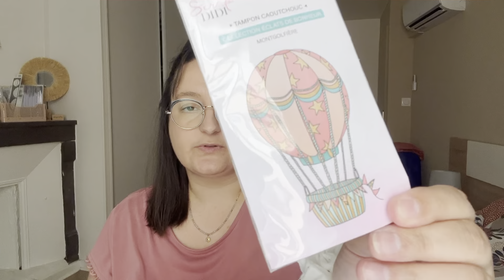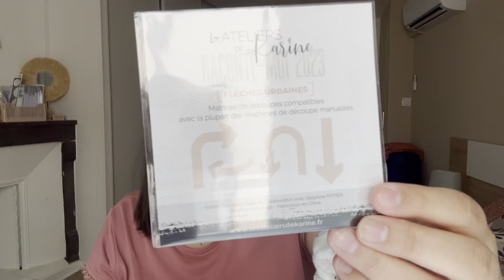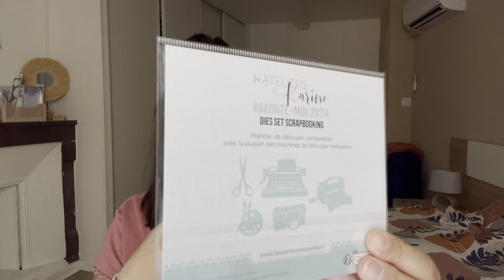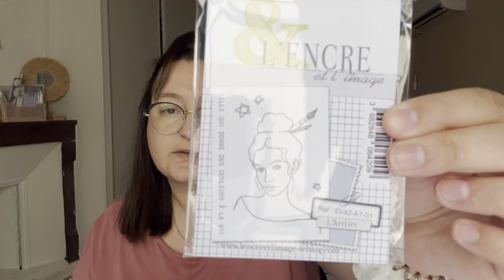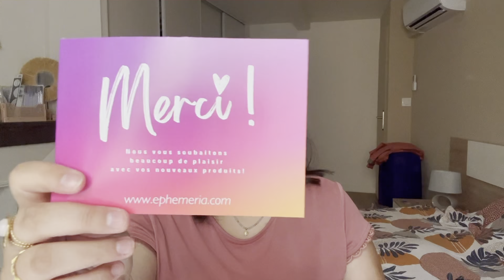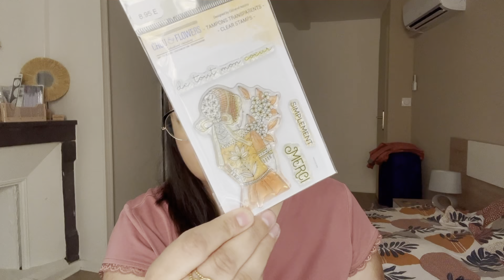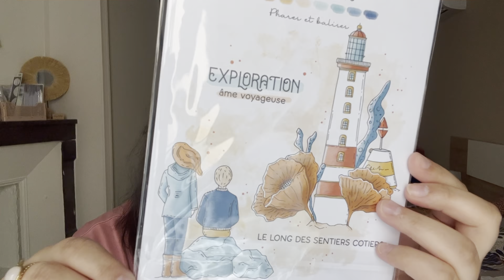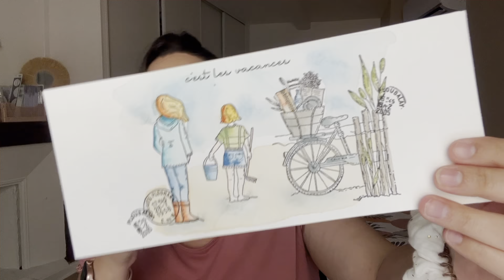Mon retour sur YouTube + haul salon de Chambéry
Je vous retrouve aujourd'hui pour retour sur Youtube et le haul du salon Ose Créer de Chambéry !

Soluscrap : code 27301312 ou (5e de réduction lors d'une première inscription sur le site)

Dans mes pochettes : code 20848001ou (5e de réduction pour votre première commande si celle ci est supérieure à 40e)

Plein de bisous et à bientôt pour une prochaine vidéo !